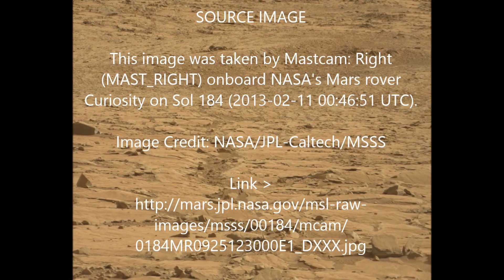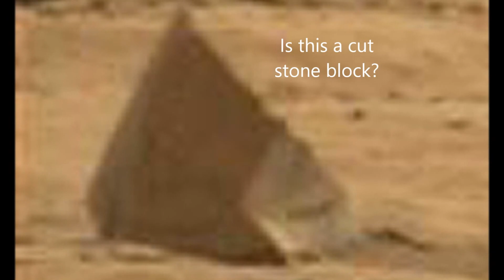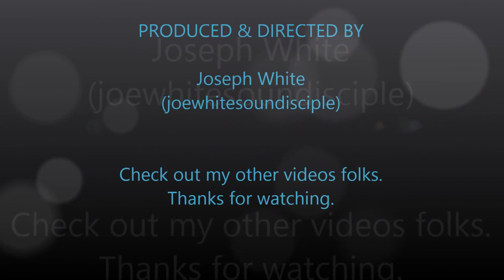Ancient Alien Writing Mars: Curiosity Sol 184 Petroglyphs. ArtAlienTV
🧐 Carved letters on Mars rock in Gale Crater. Also some cut stone blocks with very straight edges and symmetry. The carved letters look like ancient Egyptian cuneiform script perhaps.
Either someone at JPL is doctoring images or there was life on Mars. Or NASA went to Mars years ago and this was carved by an astronaut as a navigational marker.
It could be a quarry man's mark. But why would it be carved in English and not Martian? Perhaps they can speak English from listening to Earth radio and TV transmissions for well over 100 years.
After all Tesla did say that he received Mars transmissions when he built his first radio set. Or is this just a JPEG artefact?
If NASA would only release the real RAW images and not these over compressed ones for us to study.

There is comprehensive evidence for life on Mars if you know where and how to look for it. I and many other armchair explorers are finding everything from animals to fossils, bones, skulls and even carved or manufactured objects. They can be found in some of the images beamed down from the Mars Rover Curiosity.
Unfortunately NASA seem to be over compressing most of the images that are free to download from their website but some of the large panoramic TIF files are of good quality and are at 200 DPI. (Dots per inch) These are the ones to go for.

The animals in the main are dead and look freeze dried in Gale Crater. Mummified in the extreme cold nights that in go down to about minus 60 but the days are hot. Up to 70 degrees or more. There are very conflicting views about the temperatures on Mars mainly caused by people using averages witch are quite misleading.
As for the air on Mars we are told that there is only 0.5% oxygen. Personally I think more like 5% in some areas unless the surviving creatures have adapted to breath Co2 or Hydrogen. This may explain why most of the living creatures found so far are small rodents and reptiles. They can survive on very low quality air and can burrow to avoid freezing.
Why did NASA send Curiosity to Gale Crater and not the melt-zone in the polar north where the trees and plants are? I here you ask. And why are they drilling little holes in rocks when there are dead creatures all over the place?
The Curiosity is a geological explorer which is not designed to find life and in my opinion is a prelude to commercial mining operations. You can see seems of gold all over the place.

Even though NASA have mentioned water and possible life on Mars, they maintain that it died out millions of years ago. On the other hand they are taking a DNA lab on the next Rover. DNA can only last about a million years, so they must think otherwise? You have to read between the lines. They are a military organization after all.

These large very low altitude areas have there own micro climate and thicker atmosphere witch could explain how some of these organisms have survived.
I am amazed at the number of specimens lying around. It seems that Gale was and may still be one of the few places that has liquid water left. Any surviving creatures from the cataclysm would have congregated there. An oasis.

So either there's life on Mars or they are beaming the pictures from some remote desert on Earth via satellite as one of my army of YouTube subscribers thinks.
NASA and the scientific community remain very quiet on this issue. Some researchers have contacted NASA with photo evidence only to be totally blanked even though the evidence was taken from NASA's own imagery.

The creatures fall into a number of categories.

A. Mummified (petrified) -- These have largely intact bodies and were probably caught out in the cold and were freeze dried. They have typical death postures and are often heavily wind eroded.

B. Dismembered - These were probably predated upon and bones left scattered. Heads often left intact, lying in the dirt. These then freeze dry.

C. Possible living -- Showing motion blur or movement from one photo to the next.

D. Fossilized -- Preserved and encased in the mud over millions of years.